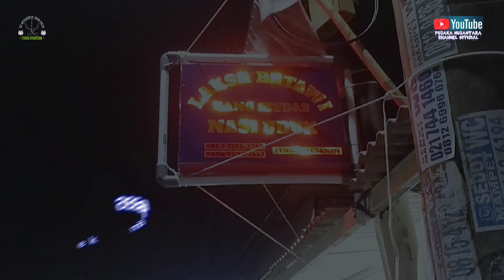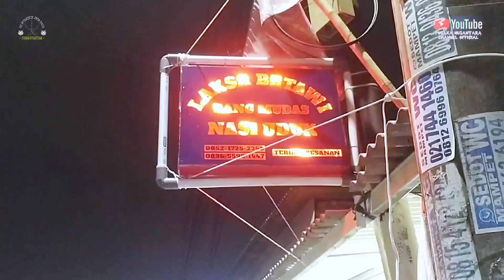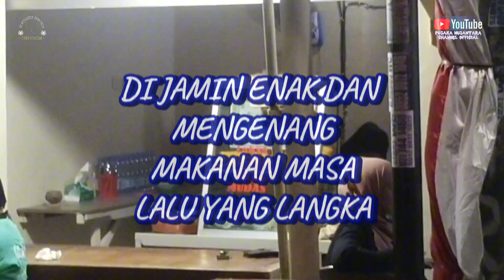laksa Betawi bang mudas@pusaka Nusantara channel official